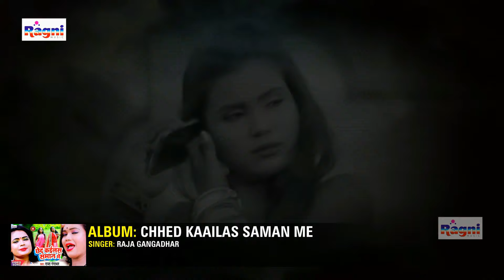Video Jukebox || Hit HD Superhit_Video Song || Bhojpuri VIDEO Song 2021 - Bhojpuri Video Club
Bhojpuri Song | New  Bhojpuri video |  Video Song |

► Song :-
 1- Roj Bhaiya Ke Delu Aaj Hamra ke Da
2 - Lela Par Thap Thap Baji
3 - AA NA RAGADIYE KE CHHOD DEM
4 - CHAL JAIBU SASURVAA
5 - DEBE T CHHAUDI TAR JAAIB
6- CHHED KAAILAS SAMAN ME
7 - CHUVATA PANI DHODIYE NE

► Singer :- Bullet_Raja, Sanjay Mehto ,Raja Gangadhar ,NAWAL NIRALA , RANJAN RANGEELA YADAV
► Recording:- Ambey Studio, Ragni Studio, Rangeela Studio
► Manage : - Ranjan Films
► Label / Company